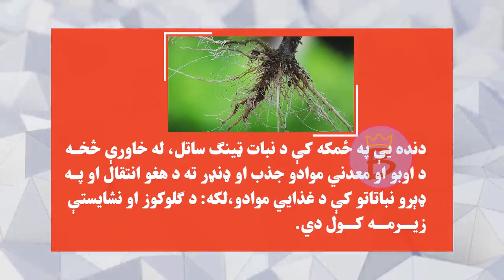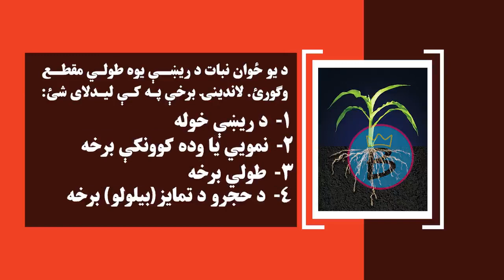بیولوژي ټولګی ۷ | څلورم څپرکی | لوست ۱۶ | تخم لرونکي نباتات